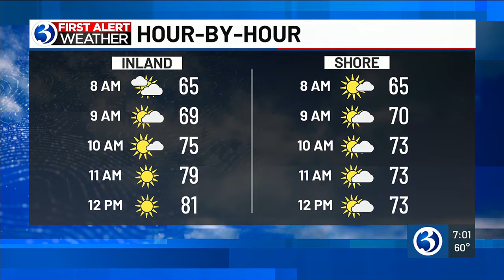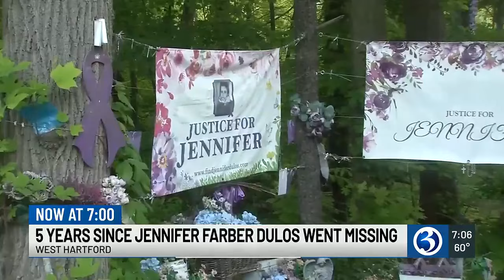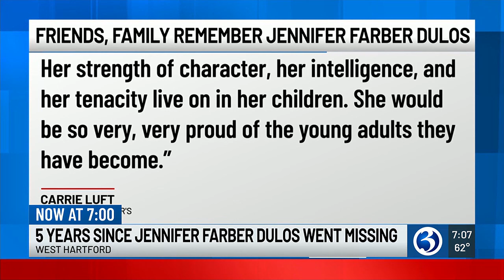Eyewitness News Friday morning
Caitlin Nuclo, Nicole Nalepa, Scott Gagliardi, and Caitlin Francis have the news, weather, and traffic for the morning of May 24.